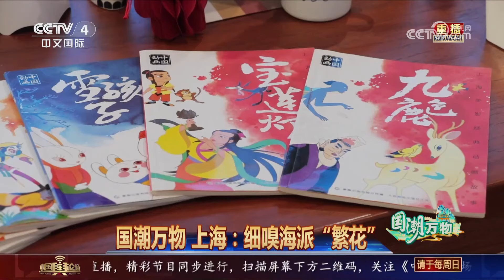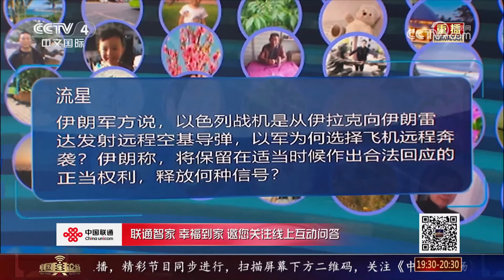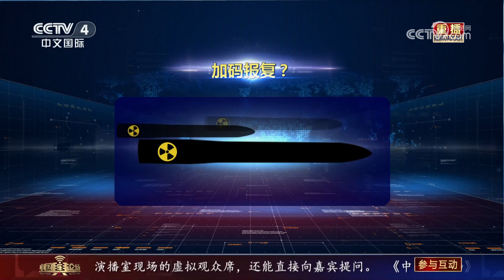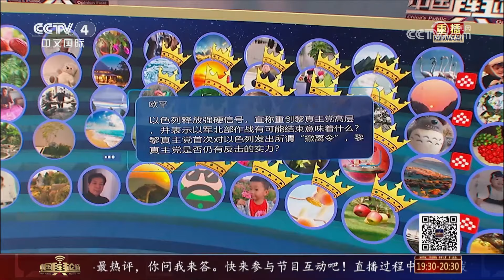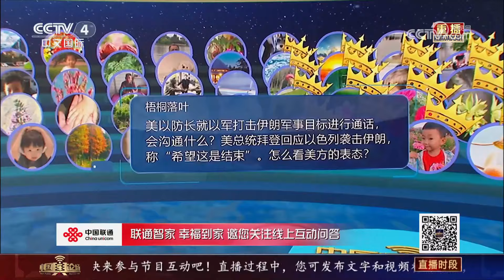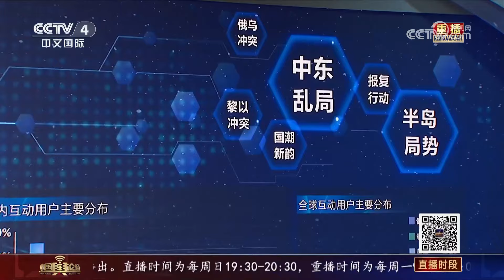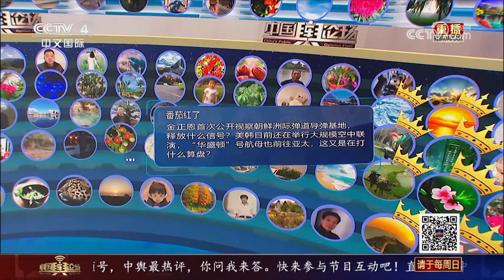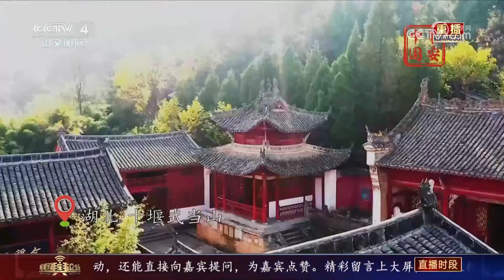三波空袭！以军：精确打击伊朗境内数十个战略目标 20241027 | CCTV中文《中国舆论场》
本期节目主要内容：
国潮万物·上海：细嗅海派“繁花”；伊朗称部分地区遭“有限破坏”，已准备好作出回应；三波空袭！以军：精确打击伊朗境内数十个战略目标；黎真主党称一天内向以军发动数十次袭击；俄副外长称《俄朝全面战略伙伴关系条约》具有遏制意义。